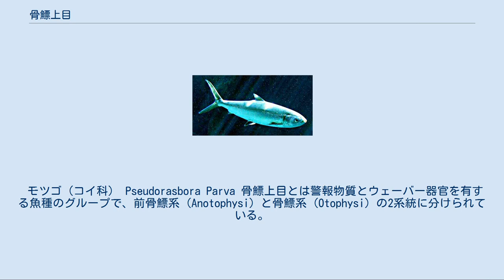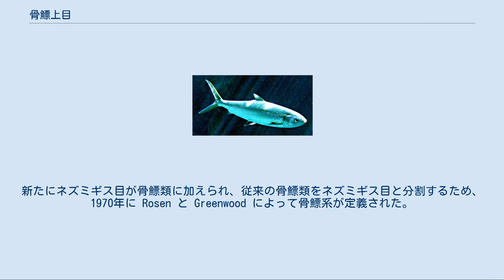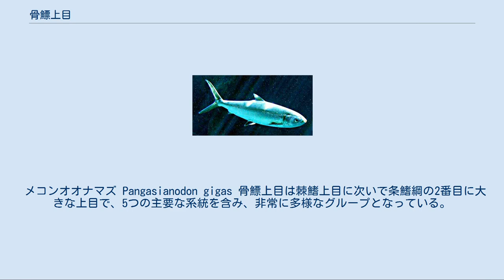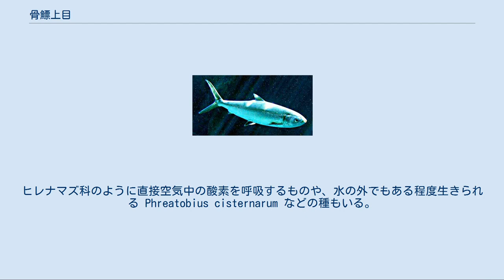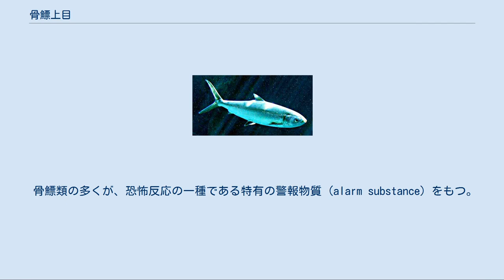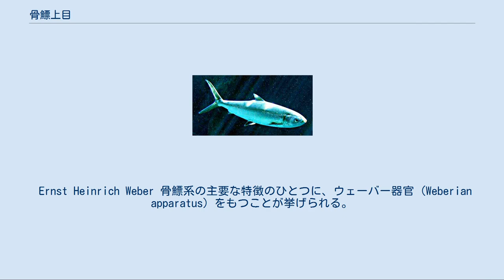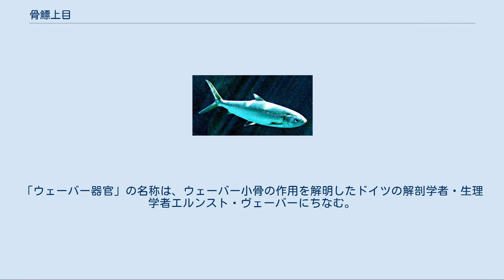骨鰾上目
骨鰾上目（こっぴょうじょうもく、Ostariophysi）は、魚類の2番目に大きな上目で、構成魚種は骨鰾類と呼ばれる。
この多様なグループは、現生魚類の約28%にあたる8,000近い魚種を包含し、淡水魚では68%を占め、南極を除く主要大陸のほぼ全域に分布する。
表皮の傷口から他魚に危険を伝える警報物質が放散されることや、ウェーバー器官をもち聴覚に優れることなど、多くの共通した特徴がある。
食用や釣りの対象・観賞魚・研究対象等として人々にかかわりの深い魚種を含む。
 モツゴ（コイ科） Pseudorasbora Parva 骨鰾上目とは警報物質とウェーバー器官を有する魚種のグループで、前骨鰾系 (Anotophysi) と骨鰾系 (Otophysi) の2系統に分けられている。
警報物質をもつがウェーバー器官は原始的なグループが前骨鰾系で、ウェーバー器官が発達したグループが骨鰾系である。
 従来の骨鰾類は、現在骨鰾系に属する魚種のみで構成された。
新たにネズミギス目が骨鰾類に加えられ、従来の骨鰾類をネズミギス目と分割するため、1970年に Rosen と Greenwood によって骨鰾系が定義された。
下位分類は下記の通り。
 上記のような骨鰾上目の定義では、分子系統学的な知見から単系統性に疑問が生じる。
ネズミギス目はコイ目以下骨鰾系のグループよりニシン目と系統的に近縁で、ネズミギス目とニシン目で単系統群とみなすことが可能である。
骨鰾上目とニシン上目は姉妹群の関係にあることが判明しており、両上目をあわせて単系統群とする「骨鰾亜区」（Ostarioclupeomorpha、ニシン・骨鰾類とも）のタクソンがあらたに定義されている。
 骨鰾類の化石は、前骨鰾系・骨鰾系ともに白亜紀初期から知られ、オーストラリア以外の全大陸から産出している。
 骨鰾類は現在、南極を除く全大陸に分布する。
骨鰾系の祖先はジュラ紀（約1億9500-1億3500万年前）、パンゲア大陸分裂前の淡水環境を起源とし、分裂にともない現生4目への系統の分岐が起こった。
北のローラシア大陸と南のゴンドワナ大陸の分裂はそれぞれに現生のコイ目とカラシン目に繋がる系統を分岐させ、カラシン目の祖先は昼行性のカラシン目と夜行性の Siluriphysi（ナマズ目とデンキウナギ目）に分岐した。
現生のカラシン目は南アメリカとアフリカの両大陸に分布するが、近年では北アメリカへも進出している。
 電気受容器をはじめ多くの特徴をもつ Siluriphysi の起源は、アプト期（白亜紀中期、約1億1000万年前）にゴンドワナ大陸が南アメリカとアフリカに分裂する以前である。
ただし、デンキウナギ目・ディプロミュステース科・オトシンクルスなどの基底的タクソンが南アメリカにのみ存在することは、Siluriphysi がゴンドワナ大陸西部（南アメリカになった部分）を起源とするか、あるいは分裂後アフリカでは絶滅したかのいずれかであることを示唆する。
現代では、ナマズ目は拡散して世界中に分布する。
 メコンオオナマズ Pangasianodon gigas 骨鰾上目は棘鰭上目に次いで条鰭綱の2番目に大きな上目で、5つの主要な系統を含み、非常に多様なグループとなっている。
Nelson (2006) では、5つの目に現生魚種のおよそ28%にあたる1,075属7,931種が記載されている。
コイ科・カラシン科・ロリカリア科・タニノボリ科の4つの科が合計4,656種を含み過半数 (59%) を占める。
コイ科は淡水魚類最大の科で、脊椎動物としてもハゼ科に代わり最大の科となっている。
 骨鰾類は淡水魚の約68%を占め、南極以外の全大陸と、グリーンランド・ニュージーランドを除く大きな島々に生息する。
なお、およそ123の海産種（サバヒー科・ネズミギス科・ハマギギ科の大部分・ゴンズイ科の半分）もいる。
 骨鰾類は、たとえば重さ300 kgに達する大型淡水魚メコンオオナマズや、全長12 mmにしかならない超小型の淡水魚 Danionella translucida など、実に多様な魚種で構成される。
ヒレナマズ科のように直接空気中の酸素を呼吸するものや、水の外でもある程度生きられる Phreatobius cisternarum などの種もいる。
デンキナマズ科やデンキウナギ目は発電器官をもっている。
 ラッド（コイ科）の浮き袋 ネズミギス属以外のほとんどの種には浮き袋がある。
通常、浮き袋は2つの気室に分かれており、小さい前室は部分的に、または全...